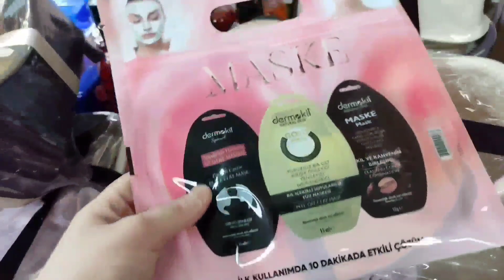RUTİN TEMİZLİK İŞLERİ - MARKET ALIŞVERİŞİ - BENİ LİNÇLEMEYİN- İFTAR